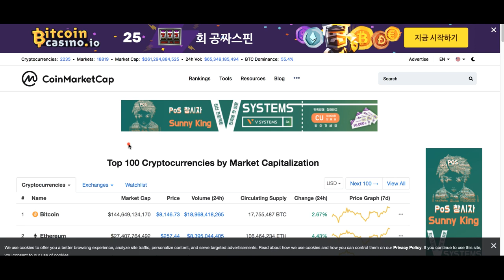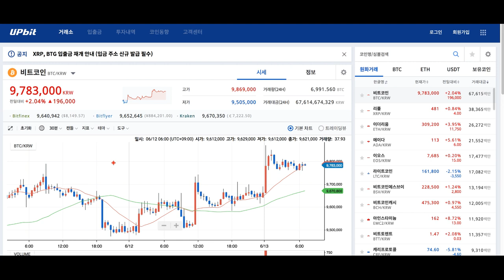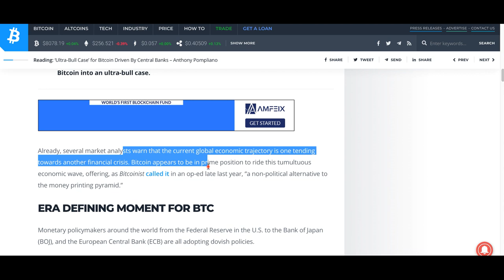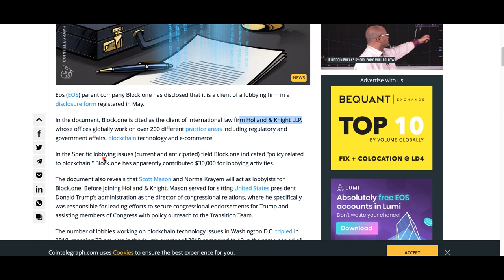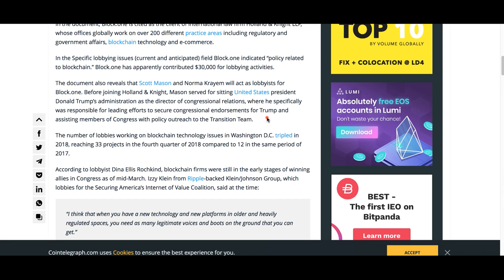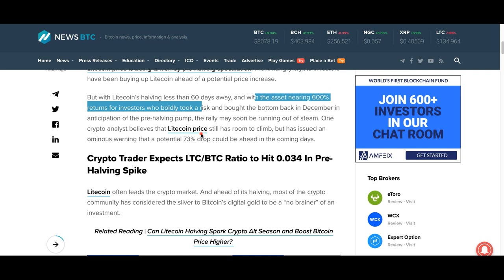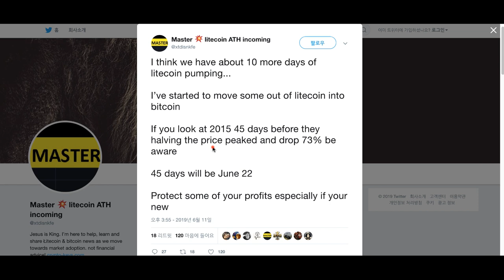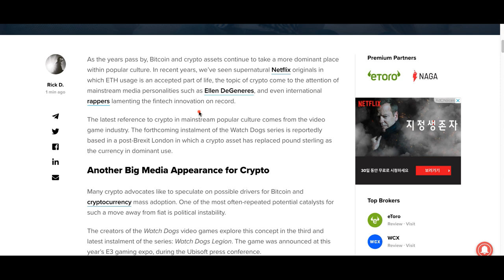[굿모닝 비트코인] 0613 라이트코인 '급락'에 대비하라..비트코인 향후 18개월이 '관건'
시장이 다시 활기를 되찾는 모습입니다.
어제보다 한결 나아진 상황인데요.

비트코인과 이더리움, 리플이 동반 강세를 보이고 있고
라이트코인이 조정받고 있는 것을 제외하고는
내림세 큰 종목도 없습니다.
라이트코인 자체도 약보합세 정도의 가격을 유지하고 있습니다.
오늘은 라이트코인에 대한 전망도 함께 전해드리는데요.
그밖의 오늘 장 주요 뉴스와 분석들, 영상으로 살펴보시죠!